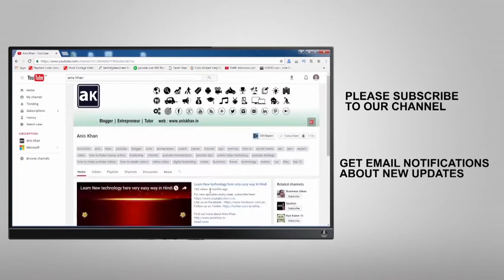Top 10 Best Amazing Catches in Cricket History HD 720 X 1280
f you are looking for Top 10 Best Catches in Cricket History then this video is for you. There are many world best catch in cricket but we have shortlisted some of the good catches. Some of the amazing catches in cricket history happened in international matches when you see this video then you will also feel that these are unbelievable catches in cricket history. All these catches are like one-handed catch cricket or catch over the boundary.